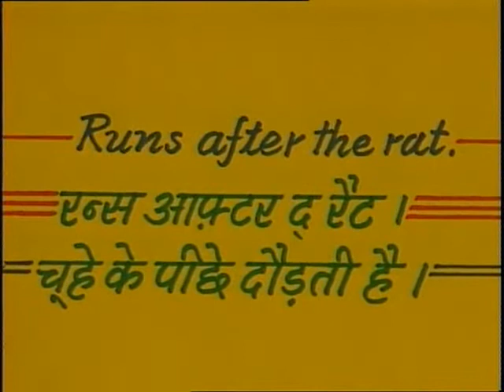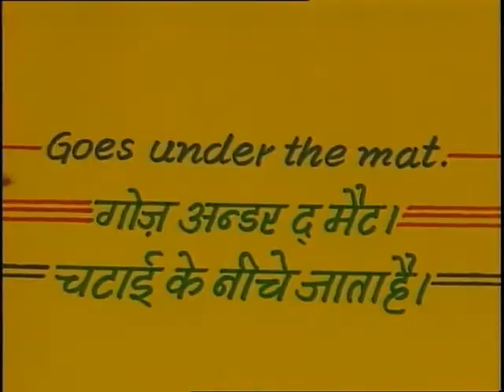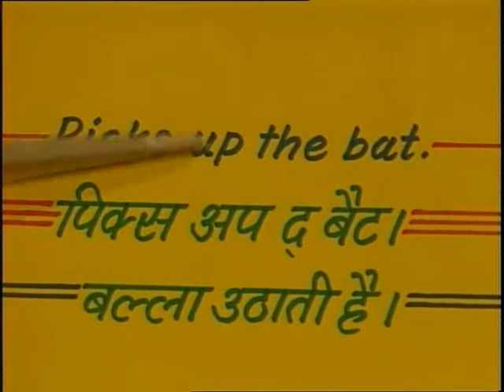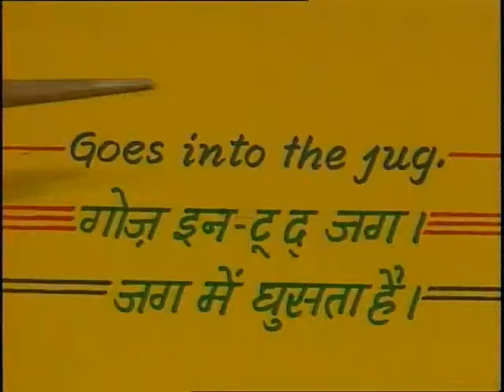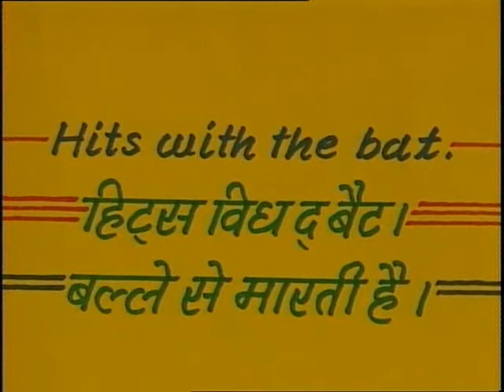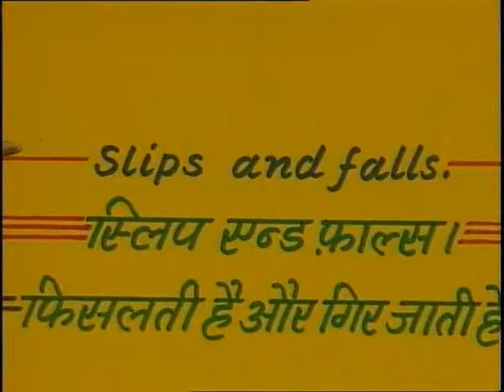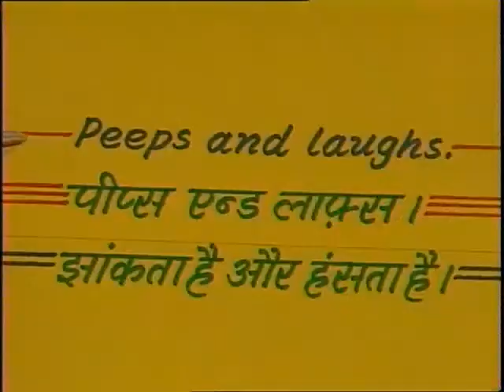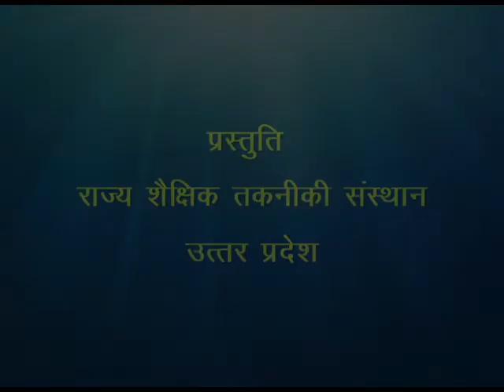A Picture story / ए पिक्चर स्टोरी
इस कार्यक्रम में चित्रों द्वारा अंग्रेजी में कहानी का वाचन और अर्थ बताया गया है।